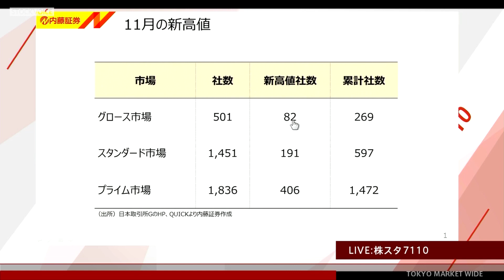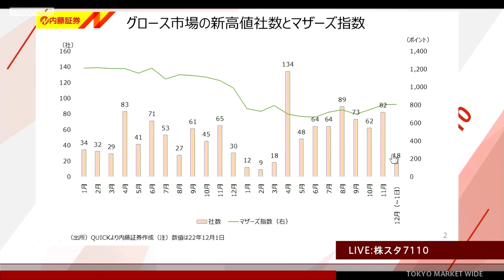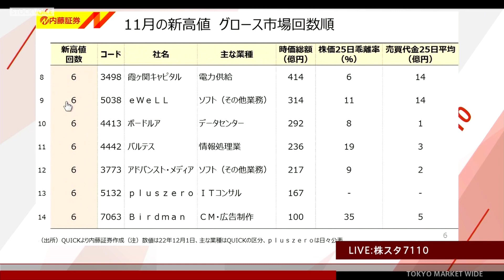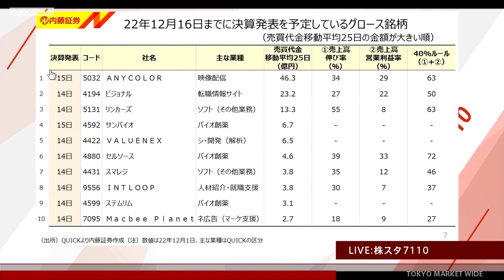新興市場の話題 12月2日 内藤証券 高橋俊郎さん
東京マーケットワイド　新興市場の話題のコーナーです。内藤証券 東京支店のサテライトスタジオ[Kabuスタ7110]から中継